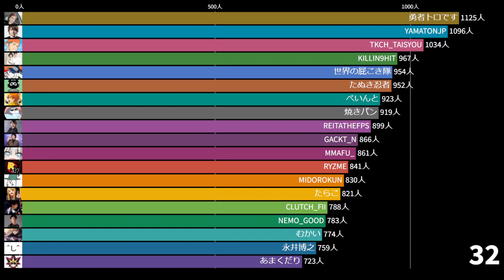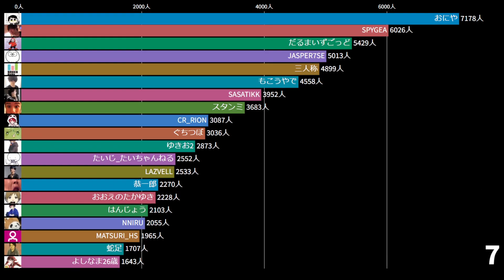【日本】Twitch平均同接数ランキング【2022年1月】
Twitch配信者の平均同時接続者数を、
動くランキングで表現しました。

※2022/02/01に集計
※過去30日分のランキングです
※日本の配信者を対象としています
※集計タイミングによっては多少の誤差が生じます
※あくまでエンターテインメントとして楽しんで頂ければと思います

Twitch最大同接数ランキング【2022年1月】

他にもランキングを作っているので、

The average number of concurrent users of a Twitch streamer, expressed as a
The average number of concurrent users is expressed as a moving ranking.

Totaled on 2022/02/01.
This is the ranking for the past 30 days.
The ranking is for Japanese broadcasters.
There is a slight error depending on the timing of the total.
I hope you enjoy it as entertainment.

■情報元
TwitchTracker
あまくだり
永井博之
むかい
NEMO_GOOD
CLUTCH_FII
たらこ
MIDOROKUN
RYZME
MMAFU_
GACKT_N
REITATHEFPS
焼きパン
ぺいんと
たぬき忍者
世界の屁こき隊
KILLIN9HIT
TKCH_TAISYOU
YAMATONJP
勇者トロです
するがモンキー
しゃるる
TA1YO_TV
RHIZOMATIKS
らいじん
よしなま26歳
蛇足
MATSURI_HS
NNIRU
はんじょう
おおえのたかゆき
恭一郎
LAZVELL
たいじ_たいちゃんねる
ゆきお2
ぐちつぼ
CR_RION
スタンミ
SASATIKK
もこうやで
三人称
JASPER7SE
だるまいずごっど
SPYGEA
おにや
さくらみこ
K4SEN
らっだぁ
STYLISHNOOB4
FPS_SHAKA
加藤純一です

■主な配信内容
Just Chatting
Grand Theft Auto V
VALORANT
Minecraft
Fortnite
Apex Legends
Call of Duty: Warzone
Teamfight Tactics

■音楽
魔王魂